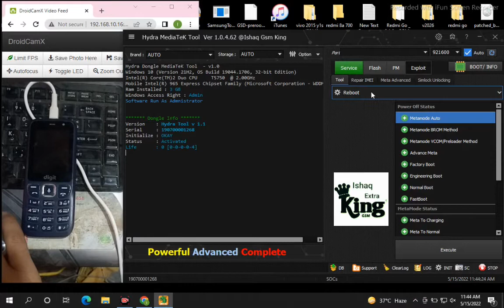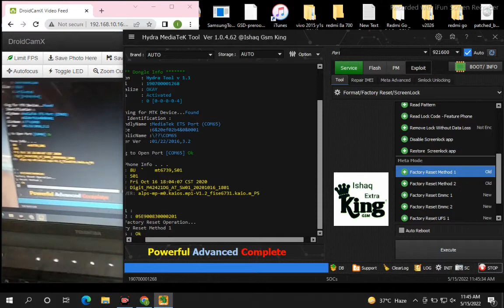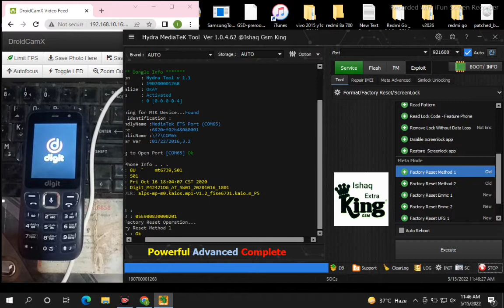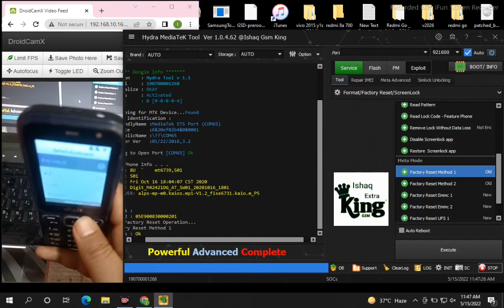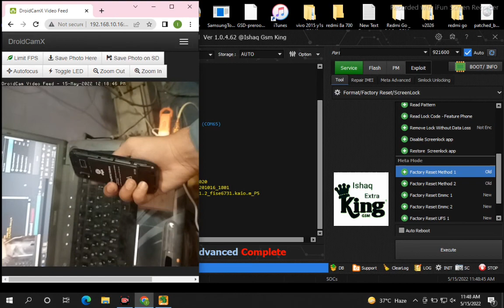Jazz Digit 4G All Models Pin Lock Remove Hydra Tool | No Need Cm2 No Need Avenger No Need Online